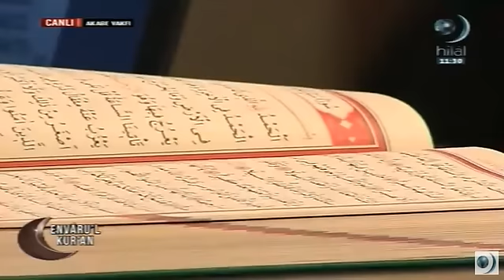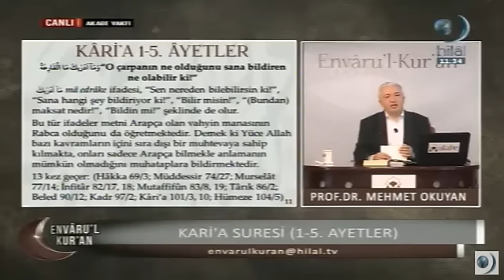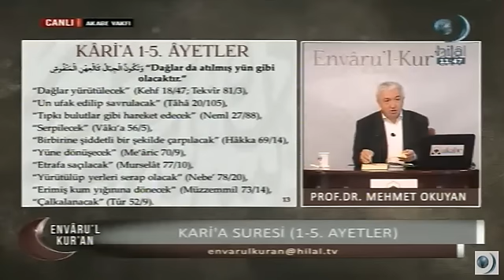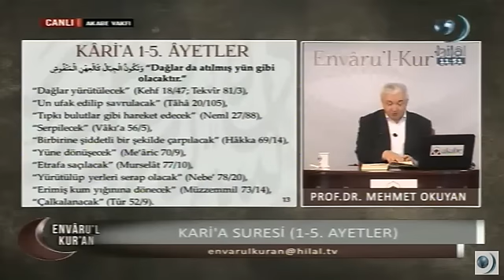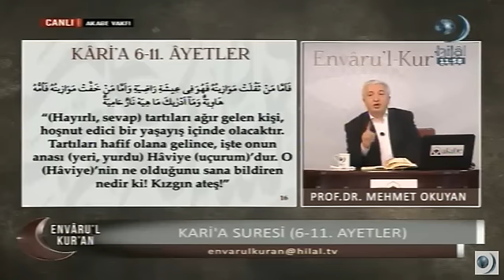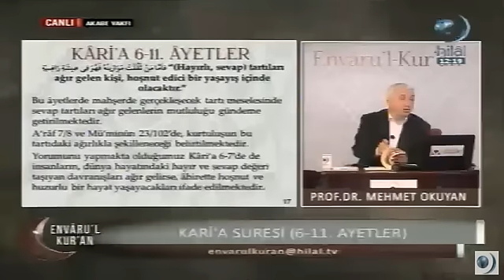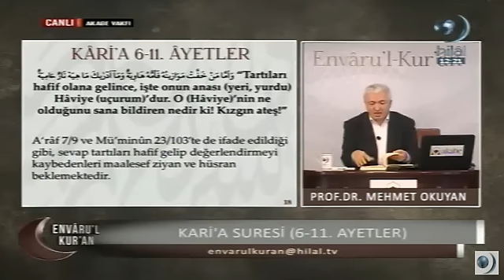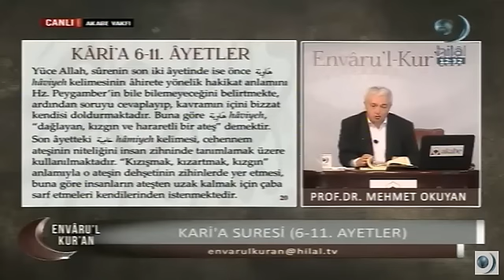Envâru'l-Kur'ân 53. Ders [Kâri'a Sûresi] Prof.Dr. Mehmet Okuyan